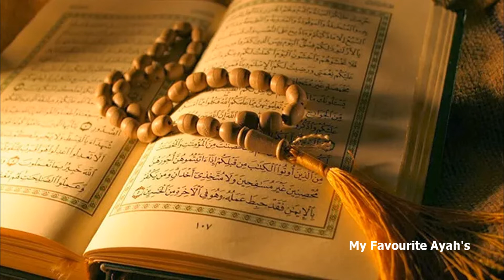Surah Al Waqiah | Maher Al Muaiqly | Soothing Quran Recitation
Surah Al-Waqi'ah | Maher Al-Muaiqly | Soothing Quran Recitation

Delve into the profound meanings of Surah Al-Waqi'ah (The Great Event) with the mesmerizing recitation of Maher Al-Muaiqly. This Surah, which focuses on the events of the Day of Judgment, is known for its powerful reminder of the ultimate reality that awaits every soul. Surah Al-Waqi'ah discusses the classification of people into three distinct groups: the righteous, the companions of the right hand, and the disbelievers—offering both a warning and hope.

Maher Al-Muaiqly’s soothing recitation brings a sense of tranquility and contemplation, guiding listeners to reflect on their actions and the fate that awaits them. Each verse encourages mindfulness about life, death, and the Hereafter, urging us to strive for righteousness and seek Allah’s mercy.

Why You Should Listen to This Recitation:
✅ Surah Al-Waqi'ah serves as a powerful reminder of the Day of Judgment, urging us to prepare for our eternal fate.
✅ Maher Al-Muaiqly’s voice evokes a sense of peace and spiritual reflection, making this recitation ideal for moments of introspection and connection with Allah.
✅ The Surah encourages contemplation on the consequences of our actions and emphasizes the importance of striving for good in this life.

Key Themes in Surah Al-Waqi'ah:
✅ The certainty of the Day of Judgment and its earth-shattering events.
✅ Classification of people based on their deeds and faith—those who will be in Paradise and those who will face the consequences of their disbelief.
✅ The importance of gratitude for Allah’s blessings and striving for righteousness.

Surah Al-Waqi'ah reminds us of the fleeting nature of this life and the importance of preparing for the everlasting life to come. Listening to Maher Al-Muaiqly’s beautiful recitation will inspire reflection and strengthen your resolve to live a life pleasing to Allah.

✨ Surah Al-Waqi'ah – A Reflection on the Day of Judgment
“When the event befalls—there is no denying it—bringing down some and exalting others.” (56:1-2)

May this recitation inspire you to reflect on your actions, seek forgiveness, and earn Allah’s mercy as you prepare for the Hereafter.

✅ Share this beautiful recitation of Surah Al-Waqi'ah with your loved ones to remind them of the reality of the Day of Judgment.

JazakAllah Khair for watching, and may Allah’s blessings be upon you always.